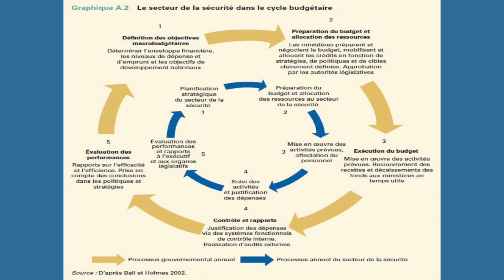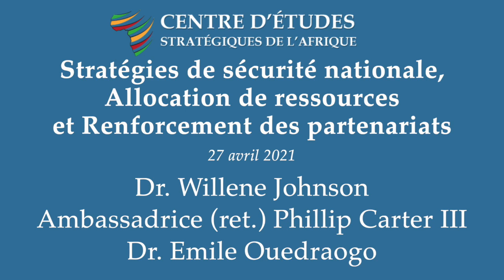Stratégies de sécurité nationale, Allocation de ressources et Renforcement des partenariats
Objectifs :

Discuter du lien entre les stratégies de sécurité nationale et l’allocation et le réalignement des ressources entre et parmi les institutions de sécurité et de non-sécurité.
Examiner comment les stratégies de sécurité nationale peuvent améliorer la transparence et la responsabilité dans la gestion des ressources de sécurité.
Discuter de la manière dont une stratégie de sécurité nationale peut fournir un cadre pour exploiter et tirer parti des partenariats dans l’assistance et la coopération en matière de sécurité.